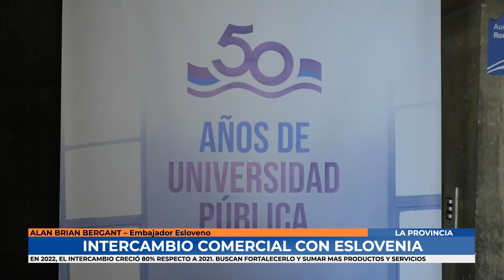La Provincia - Bolsa de Cereales busca potenciar el comercio con Eslovenia